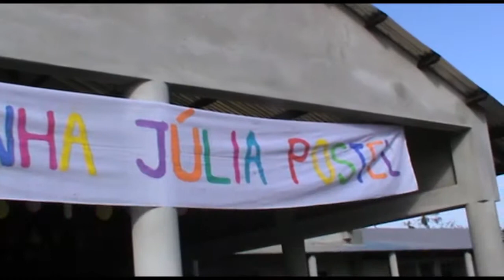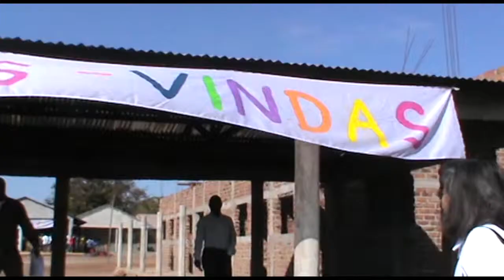Einweihung der Escolinha Julie Postel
200 Kinder aus Metarica in Mosambik haben eine neue Schule bekommen: die "Kleine Schule Julie Postel". Bisher gab es für die Drei- bis Sechsjährigen nur ein Provisorium im Pfarrzentrum. Möglich geworden ist der Neubau durch zahlreiche Spenden und Zuweisungen aus Deutschland. Allein 100.000 Euro steuerte die Bernhard-Bosch-Stiftung aus Gronau bei.